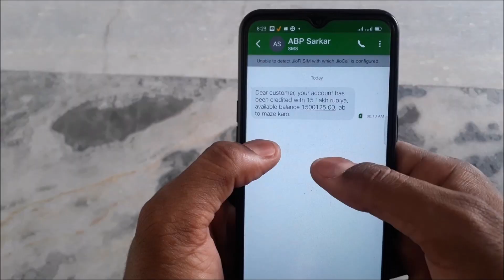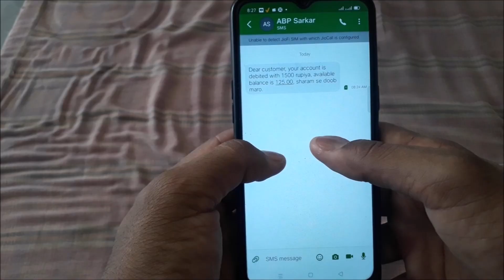15 LAKH RUPAY AA GYE BHAKT KE ACCOUNT ME [Badal gyi uski zindagi] [funny video]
Hello friends, kya aapke account me 15 lakh aye h?
is video me ek bhakt ke account me 15 lakh aa jate hai. uski life kaise badalti hai wo is video me dekhein. wo in rupiyon ka kya karta hai is video me pura dekhein. Pasand aye to video ko like karna, apne friends and family ko share karna.

Written by Manish Kumar
Directed by Manish, shailendra and Tarun
Bablu: Manish Kumar
Bike wala friend: Tarun Chhoker
Chain wala friend: Naveen Chhoker

Thank you. Be happy